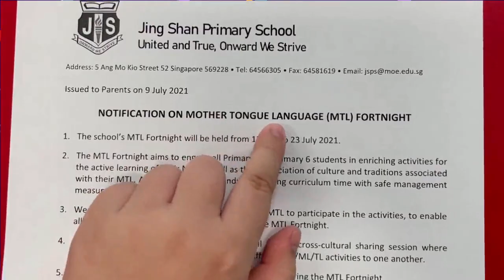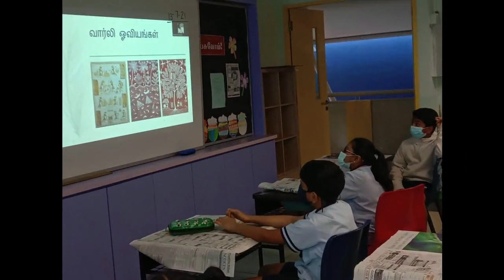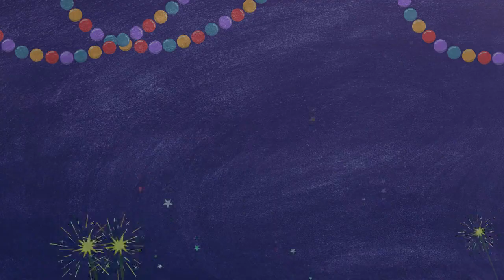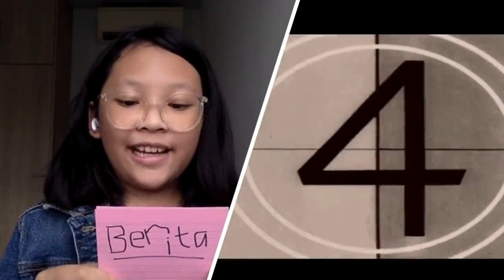Mother Tongue Fortnight 2021 (Recap and Highlights) [RE-UPLOAD]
JingShanites were treated to an array of fun and enriching activities as part of the Mother Tongue Fortnight from 19 July to 30 July. Here's a video to recap some of the activities they did!